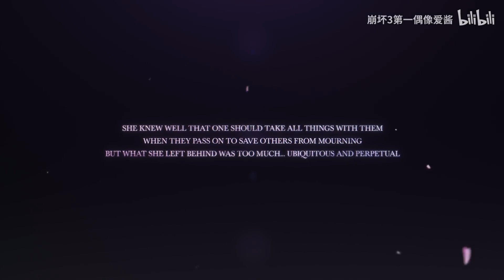Honkai Impact 6.0 「Radiant Wish」PV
From MiHoYo's official bilibili,